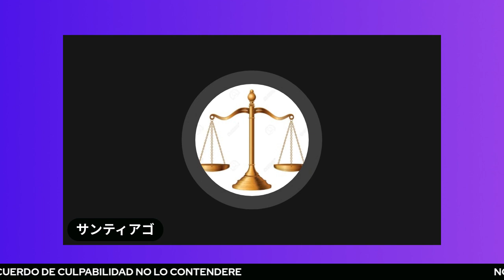DIFERENCIA ENTRE SER DECLARADO CULPABLE POR EL JURADO Y FIRMAR UN ACUERDO DE CULPABILIDAD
Deseo compartir la diferencia entre declaraciones de culpabilidad de parte de un jurado y la declaración de culpabilidad como parte de aun arreglo o convenio entre el Fiscal que la ofrece y el acusado que la acepta mediante su defensa legal.